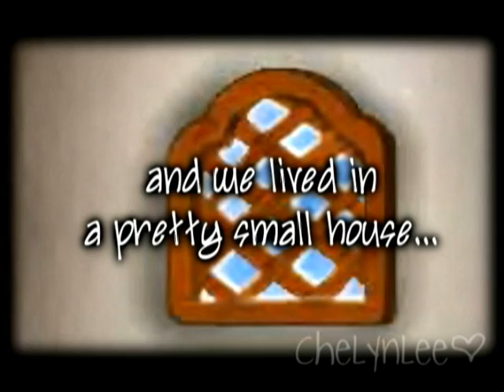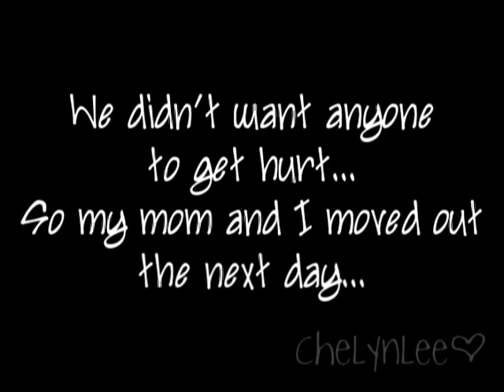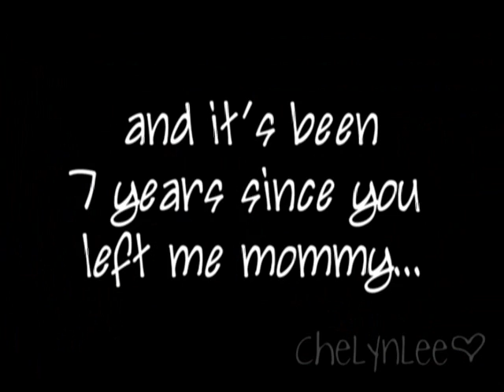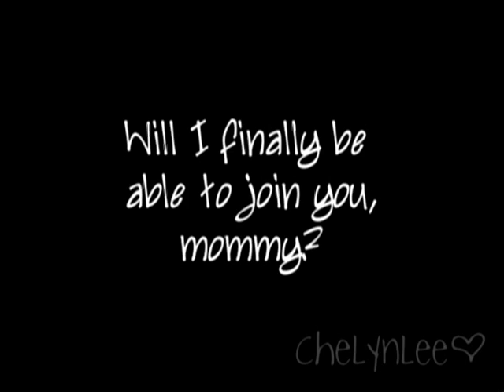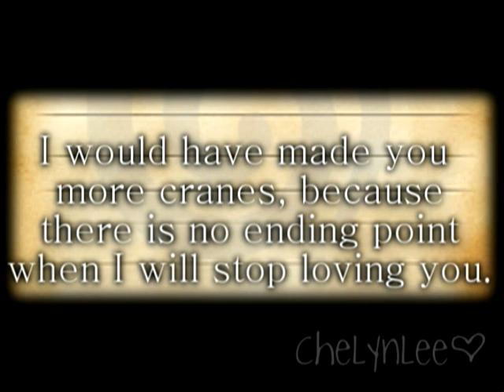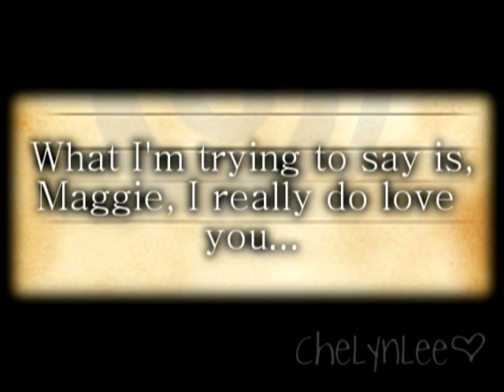(Short Story) A Thousand Cranes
Thankyooh SO much for 1.8k+

Everytime i watch this, it looks worse each time. o;
ekkkk, I don't exactly think I did very well on this project. X:
ehh, so tell me what you think plz?

Kays well this is the storyline if you thought it was kind of blurry. o:

There's a girl named Margaret (Maggie) and her dad would abused her mom so much, that one day, the two of them moved out...
The mom would work as a maid to provide for the two of them, and find a home.
But then as you know, she passes away cause of her weak body (abuse).
Later, after 7 years,
that's when Maggie first meets Scott.
Scott becomes her first friend, and also her first crush... (kekekeee.[x)
And, it turned out that Scott also had strong feelings towards Maggie. So, Ren (Scott's friend) gives some advice, saying that he should make Maggie 1000 paper cranes (from legend) to get together with Maggie.
But when Scott's step-dad (Maggie's real dad) figures out that the girl he likes is Margaret (his daughter), he plans an idea to kill her.
(this is the most confusing part for the viewers. :x)
When Scott and Maggie were on their little-date, right before Scott asked Maggie out, the step-dad shoots Maggie.
And turns out that she got shot somewhere near the heart (doesn't mention in story) which damaged her heart area.
And for her to live, Scott offered to donate his heart for Maggie. (for her to live)
When Maggie figures out the whole thing,
she becomes sad of course...
but later she find a letter and 1000 cranes on her front door.

-Chelyn (:

Songs:
황진이ost 꽃날
Yiruma- Do You